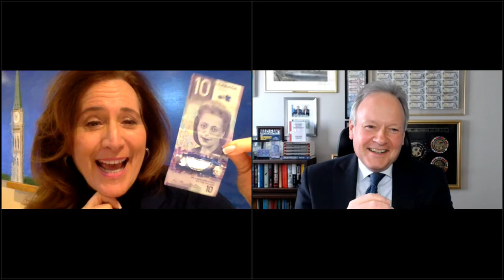Economic Uncertainty with Stephan Poloz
The Next Age of Uncertainty: How the World Can Adapt to a Riskier Future with Stephan Poloz in discussion with Sandra Pupatello.